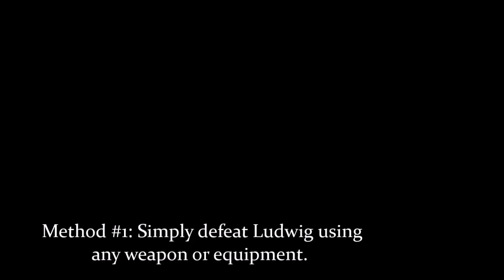How to obtain the Holy Moonlight Sword – NO STORY/DIALOGUE SPOILERS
Story and dialogue spoiler-free tutorial on how and where to obtain this weapon. No bosses or locations I show haven't already been shown in trailers and demo footage.

There are three methods I know of to obtain this weapon, and I show them all in this video. It's pretty hard to get locked out of it, basically once you've beaten the boss you can get it in some way or another.